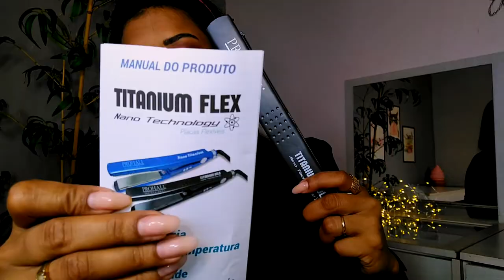Qual a Melhor PRANCHA pra fazer Progressiva? Prancha Titanium Gold prohall bivolt/ Andréa Monteiro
prohall alisamentos progressivasemformol melhoresprogressiva ♥ Oi amores hj trago a Resenha da Chapinha da prohall, própria pra Alisamentos.
❤️Onde Compra:
&&&&  ESSE VÍDEO NÃO É UM PUBLI &&&&